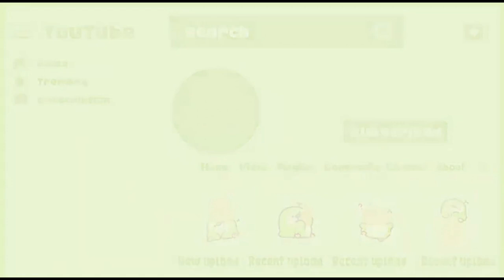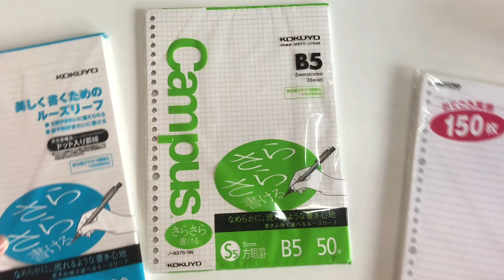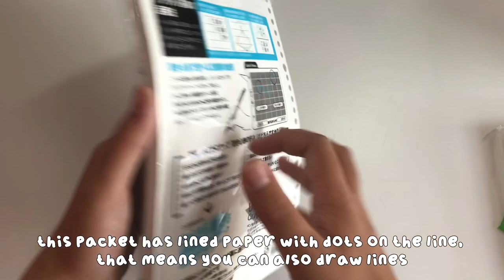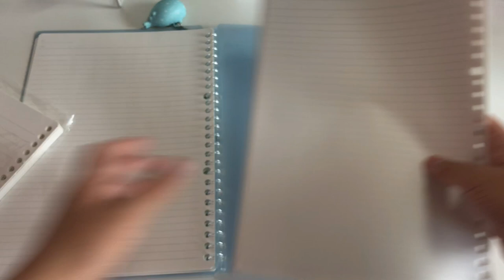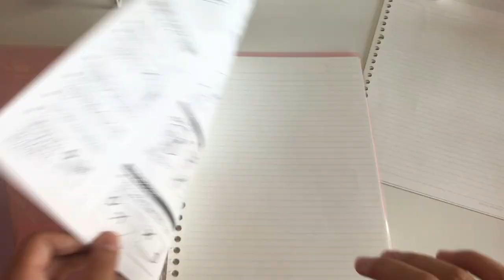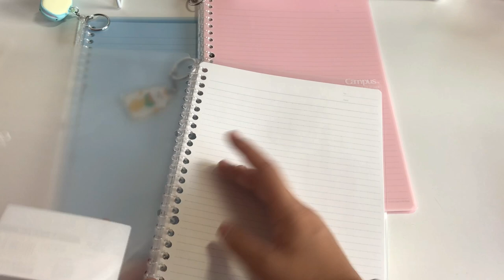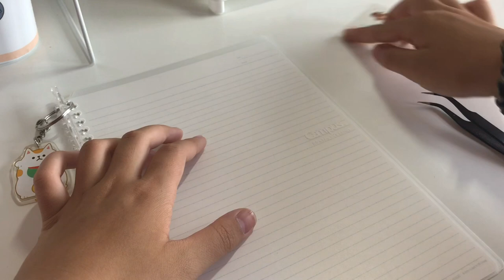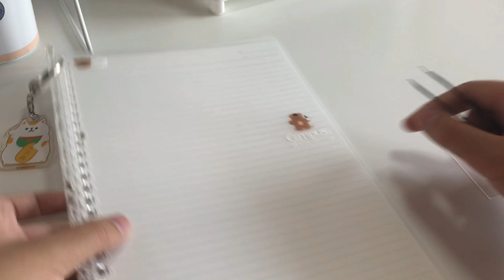》reviewing and decorating kokuyo campus notebooks《 plus cute music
✧ 你好, 我的名字是杨千凝！♡

✧ Hello, my name is Amber! I hope you enjoyed watching! ♡

Links to products:

✦ Kokuyo Campus A5 Grid Paper

✦ Kokuyo Campus A5 Lined Paper 2 Pack

✦ Kokuyo Campus Smart Ring 360 Notebook 3 Pack (and paper)